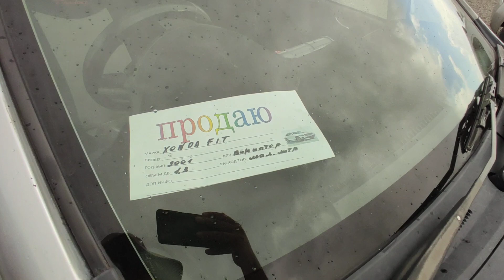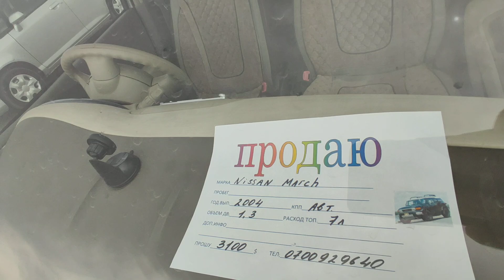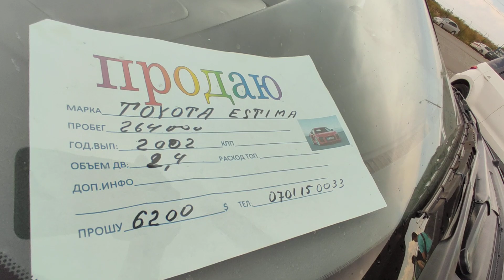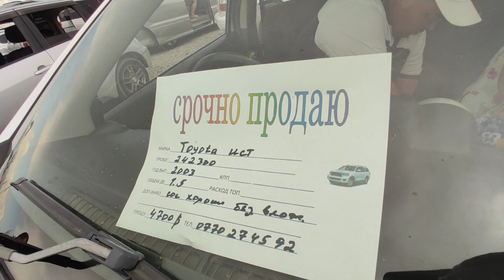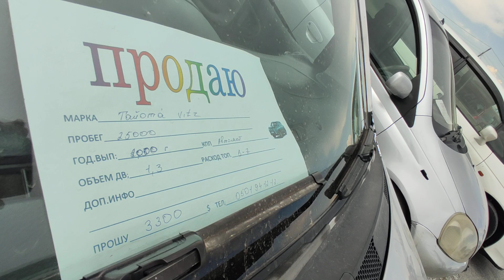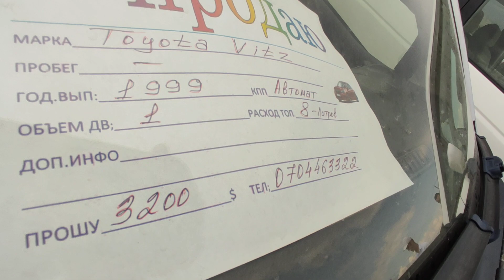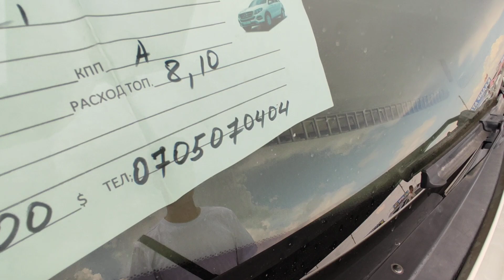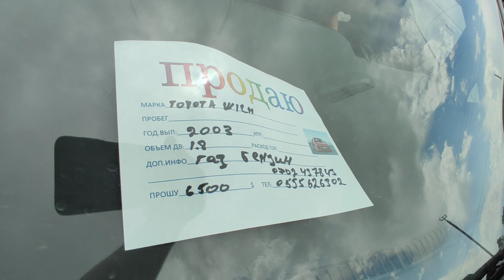МАЛОЛИТРАЖКА КӨП ТАРТЫЛДЫ👍👍🇰🇬🚗🚗ФИТ/ИСТ/ВИТИЗ/МАРЧ/ЭМТИМА/ОДИССЕЙ/АВТОРЫНОК РИОМ БИШКЕК 04 07 2